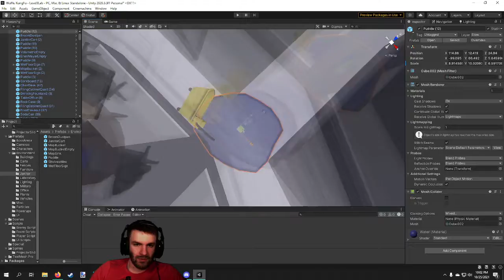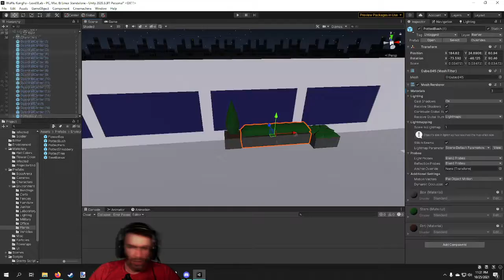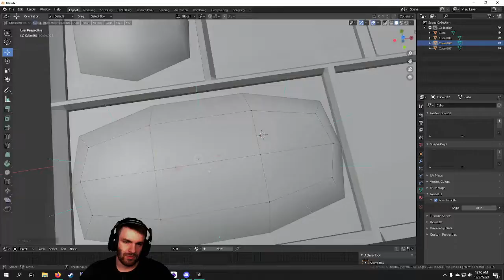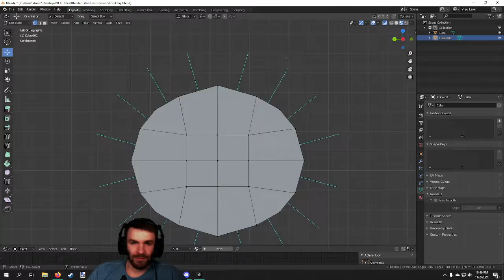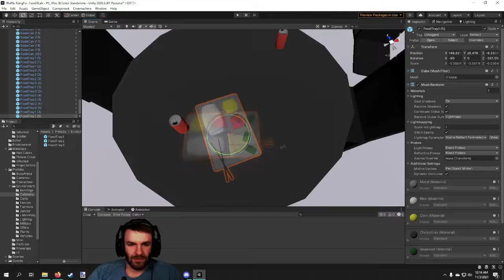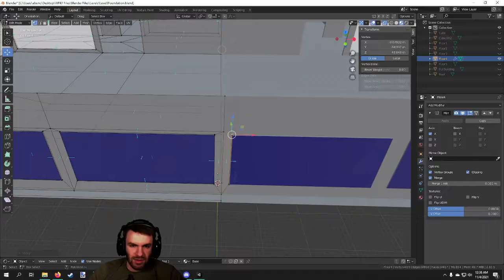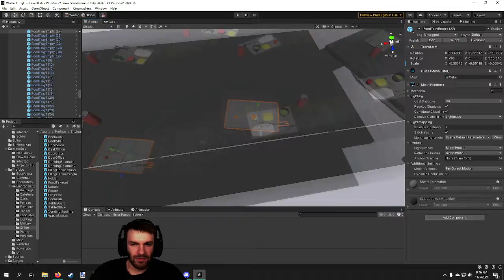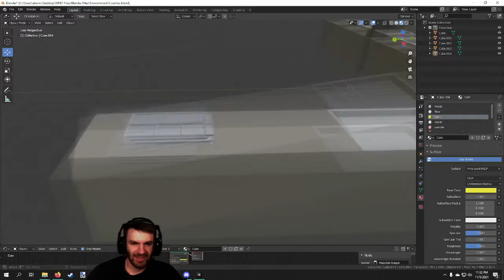Floor 3 Details and Floor 4 Cafeteria (TIMELAPSE) || WuFlu KungFu DevLog #12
Wasn't able to get as much time for game dev this time, so I decided it'd be a good time to try a timelapse edition of the devlog. Might do this for future ones as well but we'll see. Hope you enjoy.

Music from A Hat in Time.